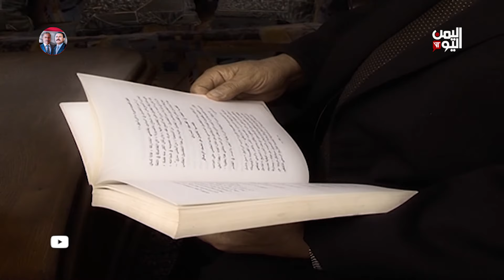السفير احمد أمين زيدان | أصحاب السعادة | مع عبدالولي المذابي